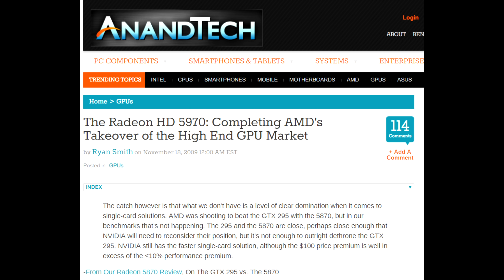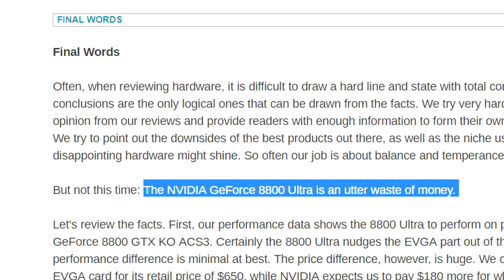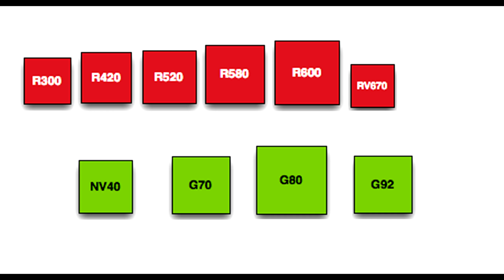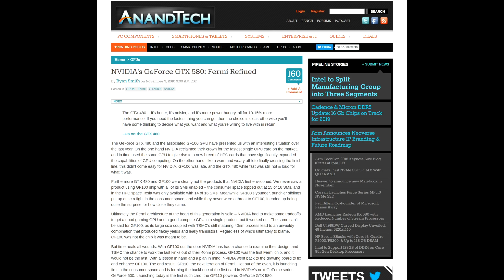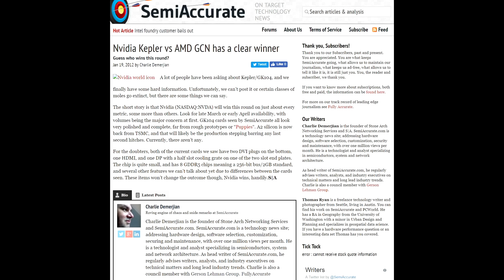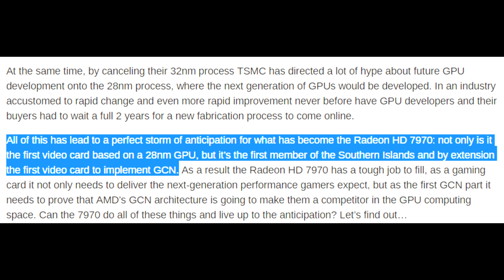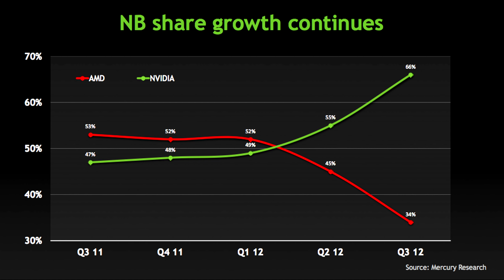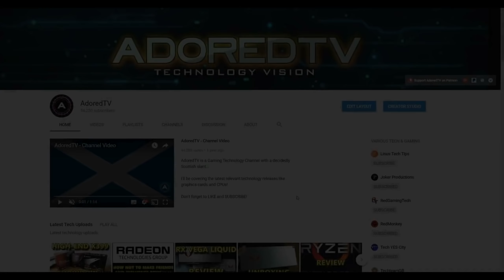How Nvidia Won and AMD Lost the GPU War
The history behind Nvidia's graphics victory.